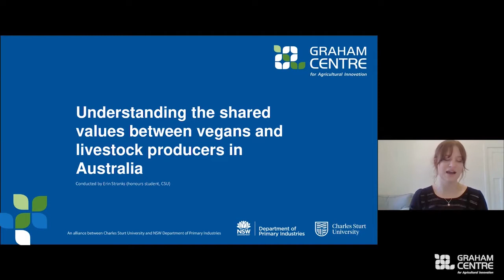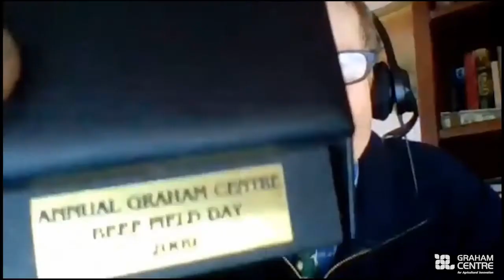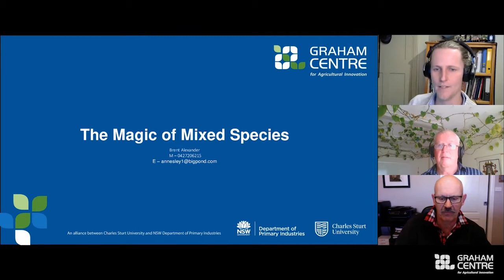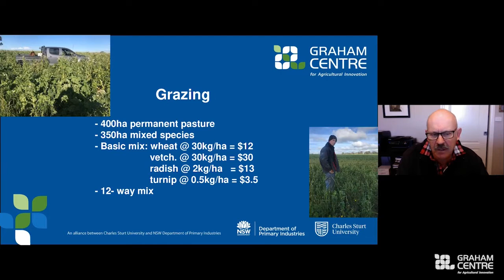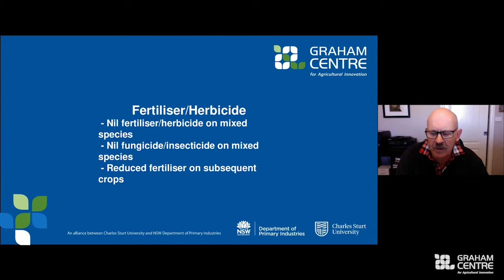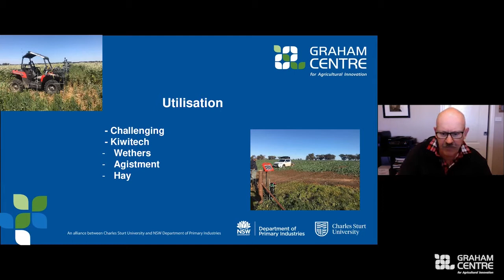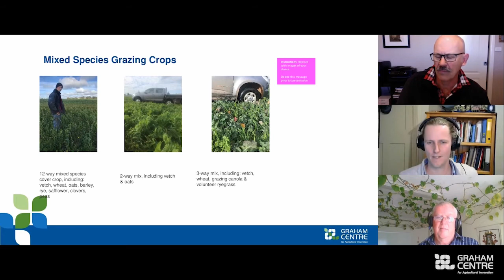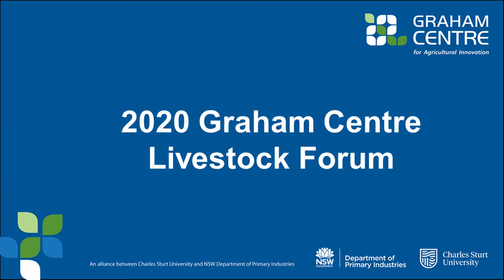Graham Centre Livestock Forum Final session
Livestock producers were able to tap into practical research to improve their production in an online and interactive Forum  hosted by the Graham Centre for Agricultural Innovation on Friday 31 July.

Included in this session:

Understanding the shared values between vegans and livestock producers in Australia - Erin Stanks, Honours student, Charles Sturt University.

The introduction of dual-purpose crops has transformed the annual feed supply in the mixed farming zone but how do you make the most of it? Producer Brent Alexander shared his experiences along with panel members John Piltz and Colin McMaster from NSW DPI.

The 2020 Forum is supported by Meat & Livestock Australia, Local Land Services Riverina, Animal Health Australia, ProWay Livestock Equipment and Sheep Connect NSW.

The Graham Centre is a research alliance between Charles Sturt University and the NSW Department of Primary Industries.